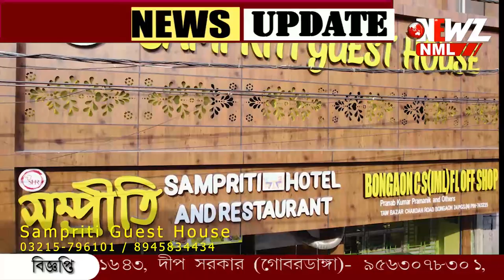হঠাৎ ঝাকুনি, সঙ্গে বিকট আওয়াজ। ফের লাইনচ্যুত ট্রেন!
হঠাৎ ঝাকুনি, সঙ্গে বিকট আওয়াজ। ফের লাইনচ্যুত ট্রেন! শালিমার স্টেশন এর কাছে দুর্ঘটনার কবলে এক্সপ্রেস। ব্যাহত দক্ষিণ-পূর্ব শাখায় ট্রেন চলাচল।